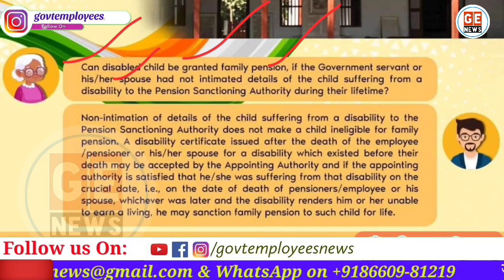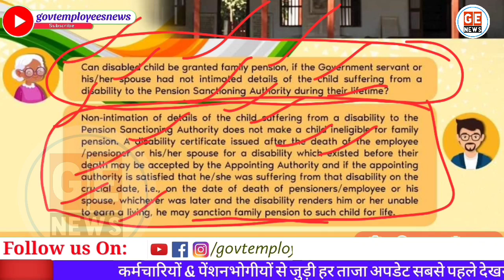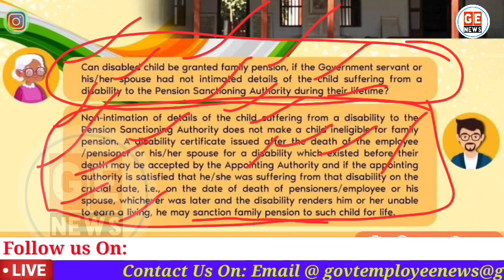Family Pension to Disabled Children | Pension to PH Son/Daughter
जानिए शारीरिक रूप से विकलांग बच्चों को फैमिली पेंशन कैसे मिलेगी। Grant of family pension to disabled children. Family  Pension to disabled son rules. Govt Employees News Today. Family Pension Rules Hindi.